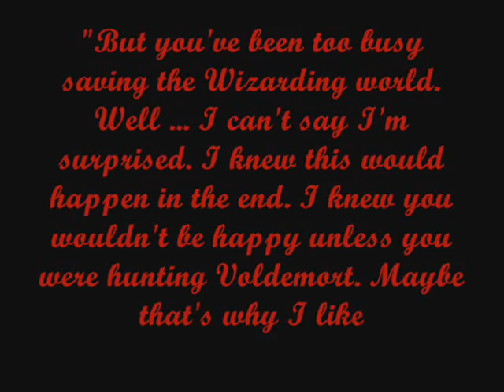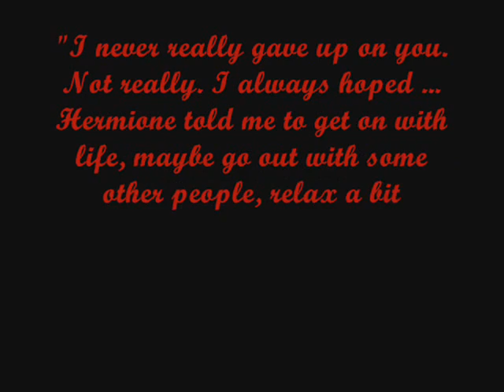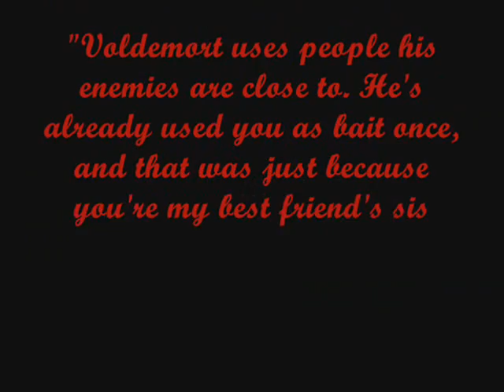~Harry And Ginny Escape My Love~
This is a Fan video Slideshow of Harry and Ginny! Plez comment!